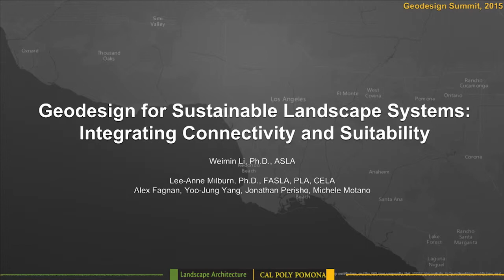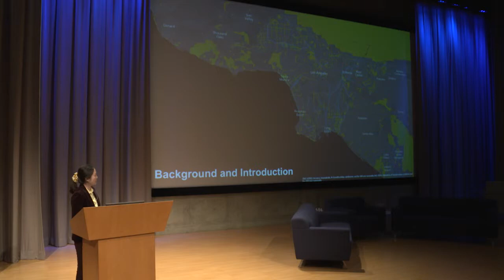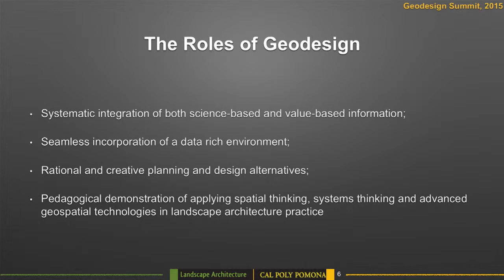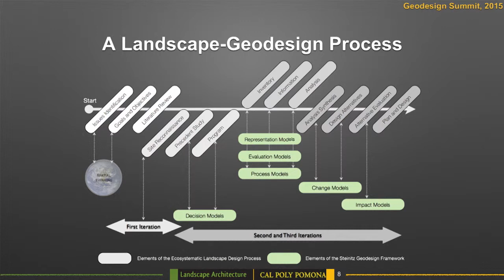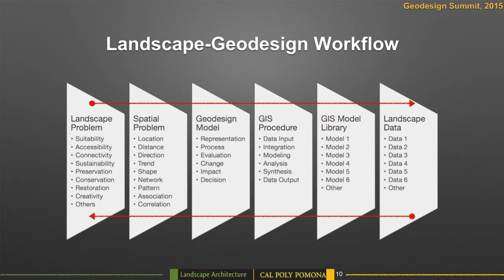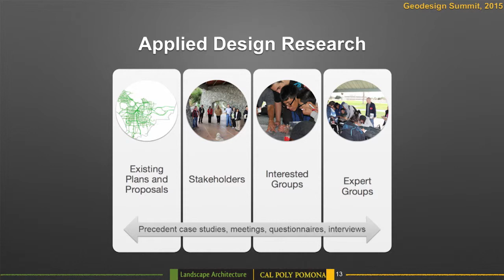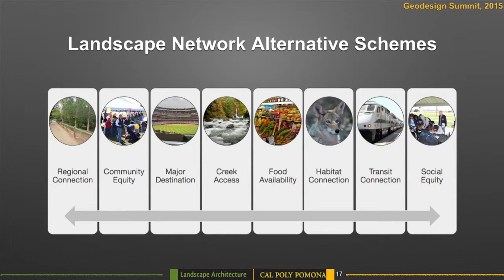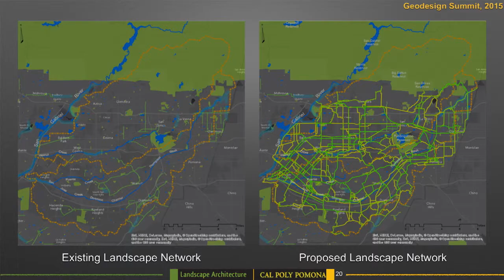Lightning Talk: Geodesign for Sustainable Landscape Systems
Green space is an important feature for livable communities. Weimin Li and her colleagues at California State Polytechnic University, Pomona, create a framework for geodesign to connect urban landscape systems throughout the greater Los Angeles area.